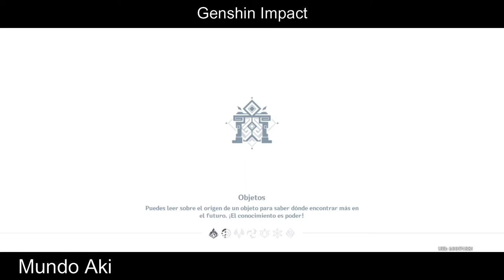Estudio de pociones - Vestigios Polvorientos ｜Genshin Impact 2.4 ｜ En Samsung a70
Gameplay probando el evento de estudio de pociones
Equipo: Samsung a70
Procesador: Snapdragon 675 8 núcleos a 2. 0GHz + Hexa 1.7GHz
Gráficos: Adreno 612
RAM: 6
Android: 11